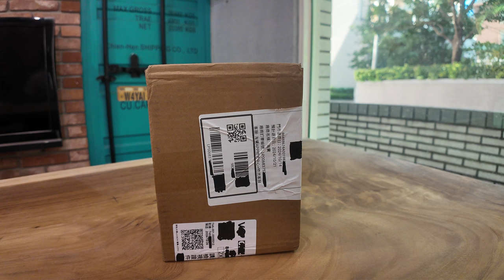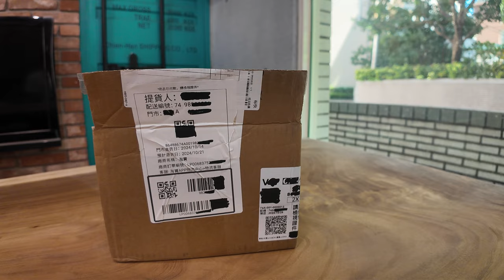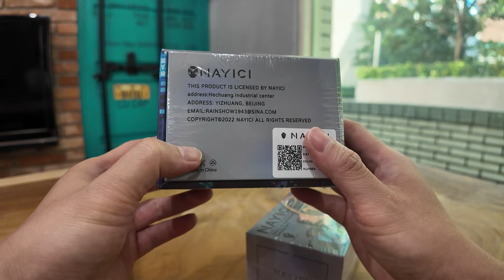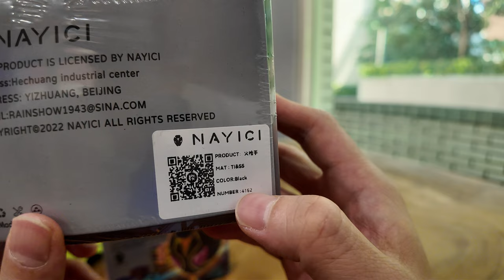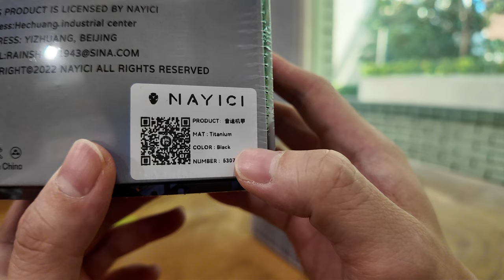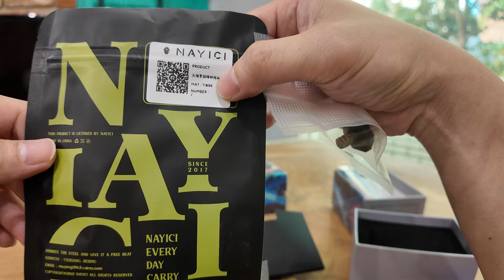南櫻旗火槍手、加特林、音速機甲拓展件開箱 Nayici Musketeer Set Slider Fidget Toy unboxing